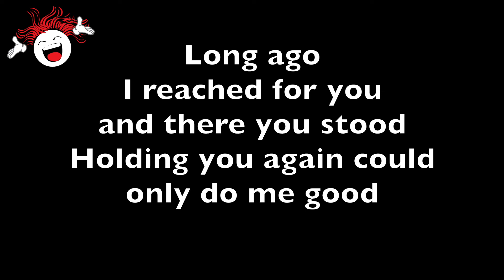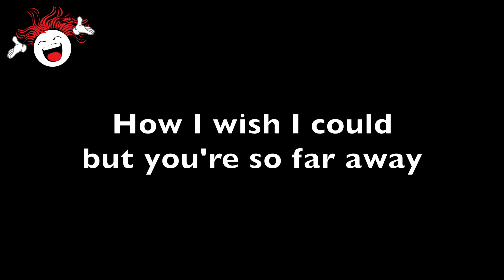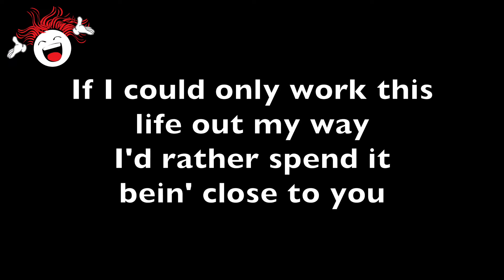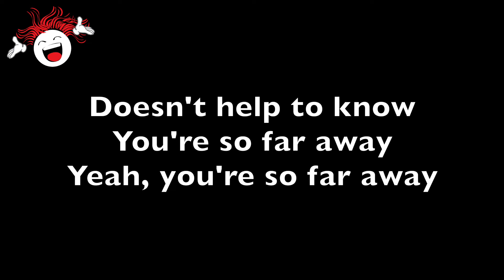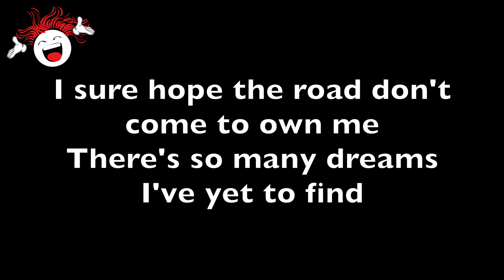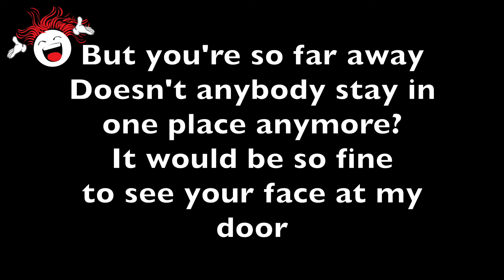So Far Away (Carole King) - Backing Track & Lyrics 🎹 *D*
📝 🎶 Music and Lyrics by Carole King